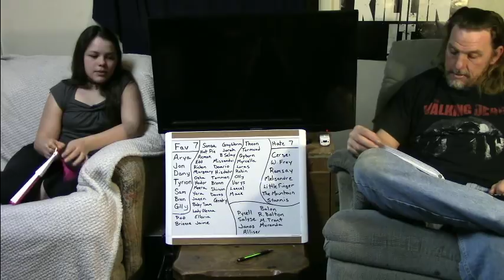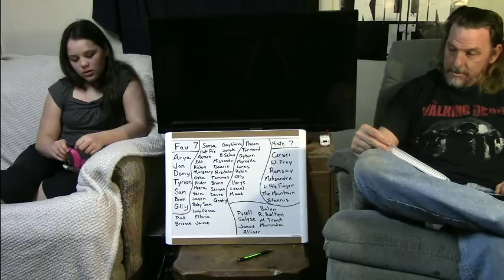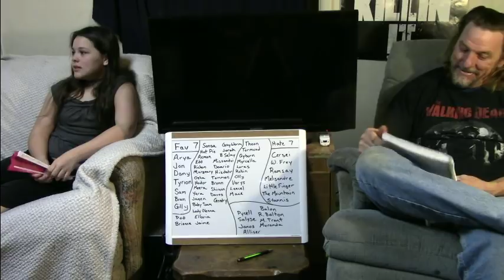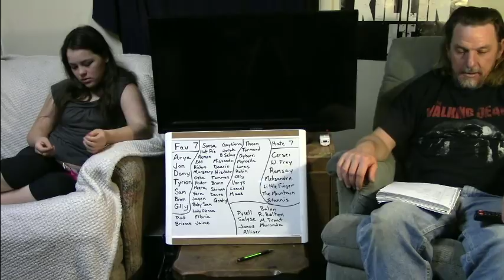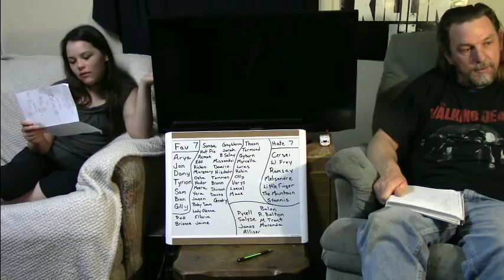Game of Thrones Season 5 Episode 1 Discussion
Thanks everybody!!!